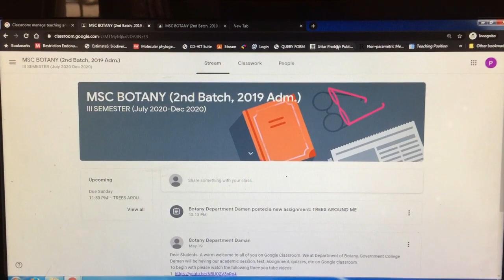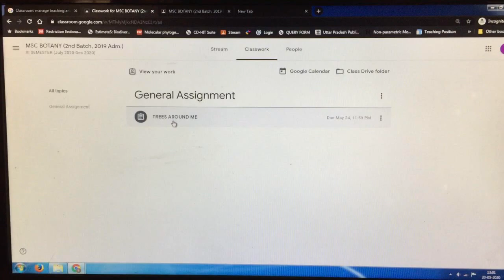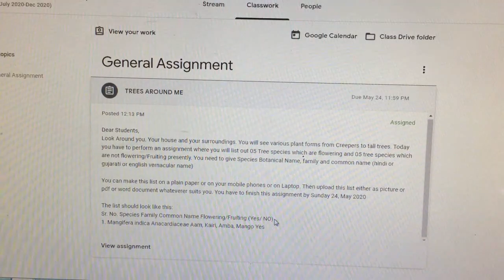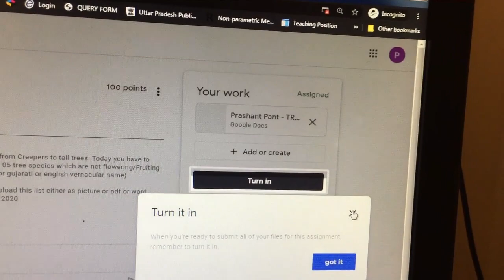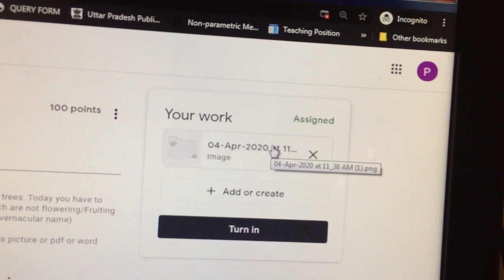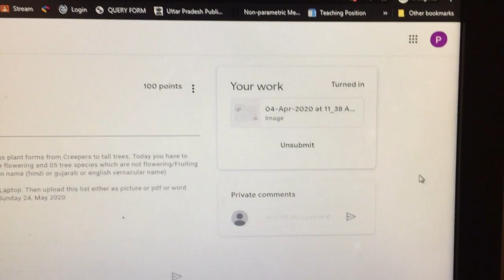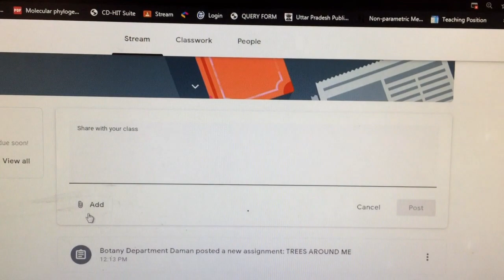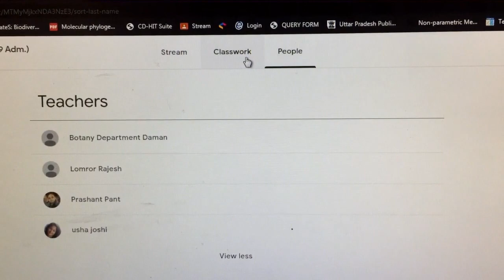How to submit your assignment in Google Classroom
Dear Students of UG and PG Courses of Department of Botany, Government College, Daman. I have created this video for you all to learn how to submit your assignment in Google Classroom.